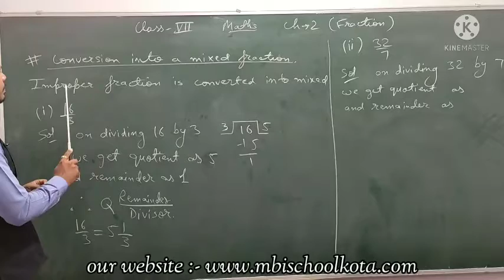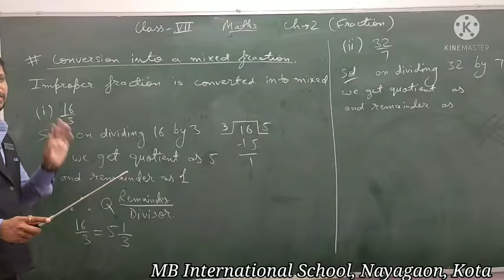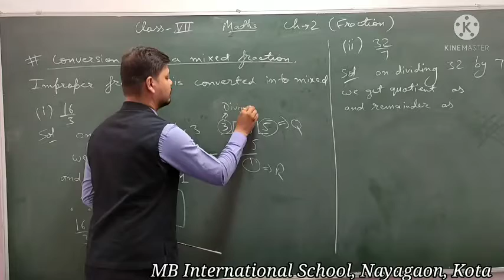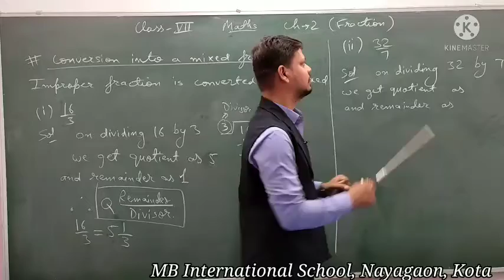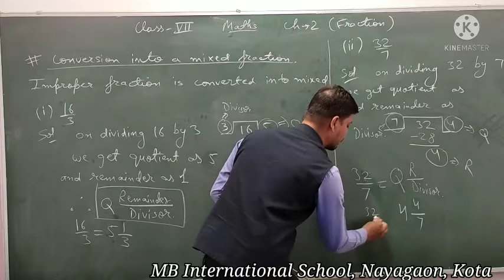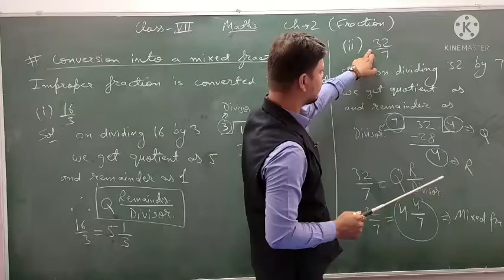DV _7th _Maths _Ch -2_ Fraction_ Part- 4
Class - 7th
Subject - Maths
Ch - 2